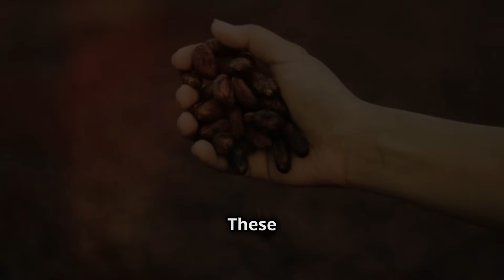The Artisanal Chocolate Making Process From Bean to Bar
Dive into the delicious world of artisanal chocolate in our latest video, "From Bean to Bar: The Engineering of Artisanal Chocolates." Discover the intricate engineering process behind crafting exquisite chocolate, from sourcing the finest cocoa beans to the final bar that melts in your mouth.

Join us as we explore the journey of chocolate-making, highlighting the techniques and innovations that artisans use to create unique flavors and textures. Learn about fermentation, roasting, grinding, and tempering, and see how each step plays a crucial role in developing the rich, complex taste of high-quality chocolate.

Whether you're a chocolate lover, a culinary enthusiast, or just curious about what goes into your favorite treat, this video will tantalize your taste buds and satisfy your cravings for knowledge. Don't miss out on this sweet adventure—watch now and experience the magic of chocolate engineering!